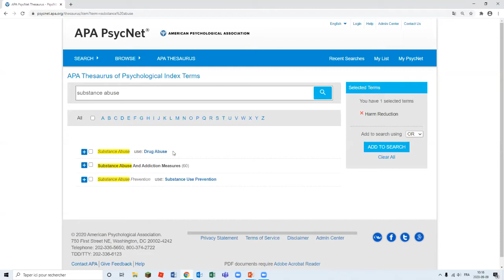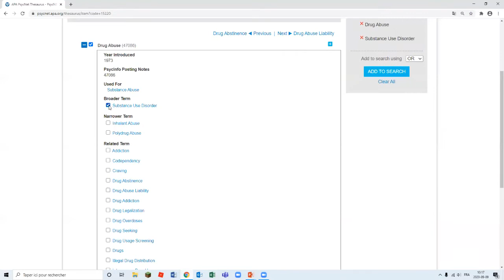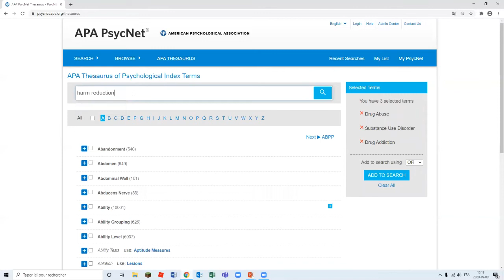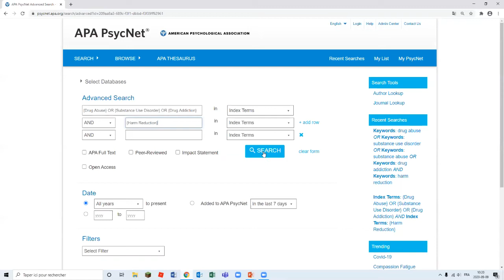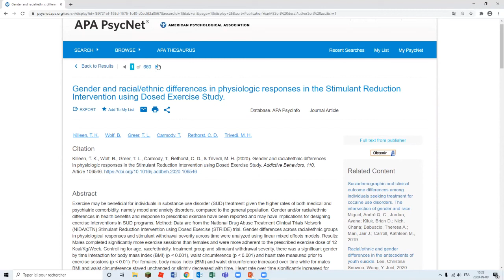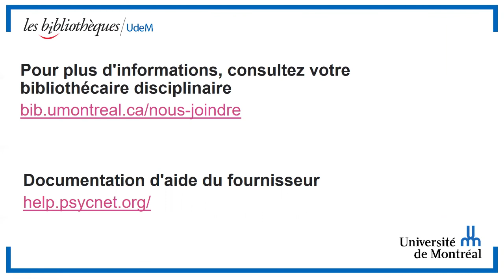PsycINFO - Capsule 2 - L'utilisation du thésaurus de l'APA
Présentation de la recherche en utilisant le thésaurus de l'APA dans PsycINFO.